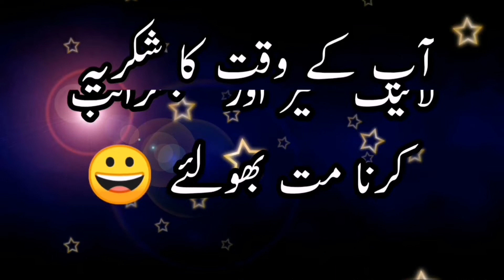Saima and nadeem | Video viral | Prank | Ns tv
Film star Saima and Nadeem baig viral video on social media | Saima noor and sayed noor make some fun with Nadeem sb during shooting |